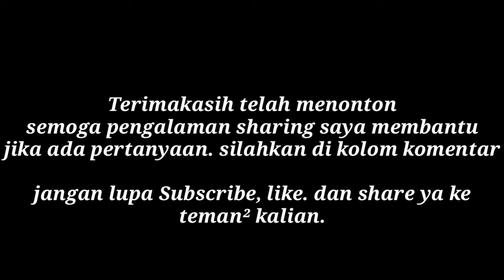GEJALA HIV YANG SAYA ALAMI | MAHENDRA SAPUTRA VLOG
BERIKUT PENGALAMAN SAYA MENGENAI GEJALA HIV.
SEMOGA MEMBANTU KALIAN YAH.
JIKA ADA PERTANYAAN SILAHKAN DI KOLOM KOMENTAR.

SALAM SEHAT.

JANGAN LUPA UNTUK SELALU RUTIN VCT, CEK KESEHATAN SEKSUAL KALIAN 3 BULAN SEKALI SECARA RUTIN.

NAKAL BOLEH, GOBLOK JANGAN